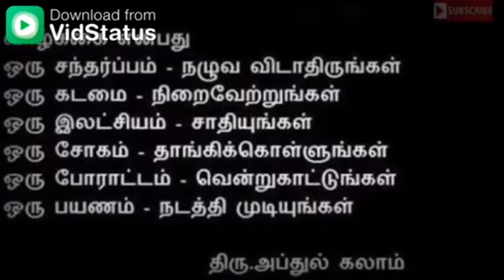Tamil WhatsApp Status Videos 2019|VidStatus